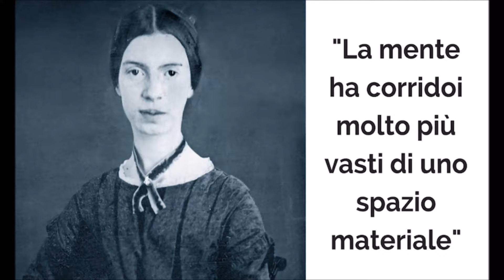Emily Dickinson poesia una ventata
Dalle poesie di Emily Dickinson.